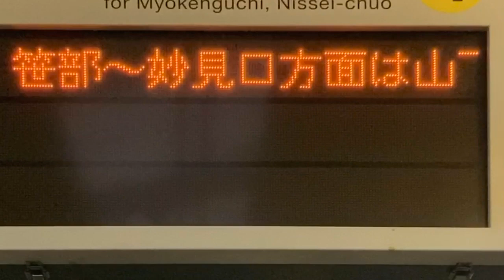【NEC FontAvenue BMF ゴシック体フォント収集用】能勢電鉄 川西能勢口駅 ホーム 発車標(LED電光掲示板)